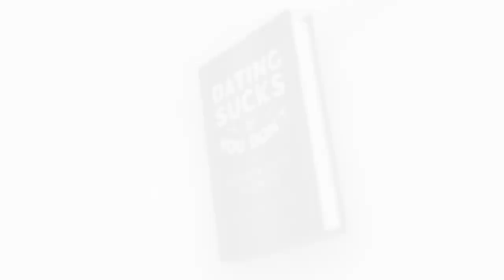Struggling with Flirting? How To Go from Brutally Boring to Confidently Charismatic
Ever had what you thought was a good date or conversation with a woman, only to find out she just wasn’t interested?

And you have no idea what you did wrong!

Odds are, your conversation was too boring. And if you bore women, your dating life will suffer.

Dating coach Connell Barrett knows this all too well. As an introvert, he used to struggle with flirting. He didn’t know what to say. He bored women, who chose more charismatic guys over him.

And then he fixed it! How?

In this episode, Connell shares three simple strategies he used to go from being Mr. Dull to authentically charismatic.

Listen now, and take your love life from boring to SOARING!

FOR A FREE STRATEGY CALL WITH CONNELL, TO LEARN HOW TO ALWAYS KNOW WHAT TO SAY TO WOMEN

GET CONNELL’S NO. 1 BESTSELLING GUIDE FOR MEN, “DATING SUCKS BUT YOU DON’T,” YOUR PRACTICAL GUIDE ON HOW TO GET A GIRLFRIEND BY BEING RADICALLY AUTHENTIC:

Quotes

"You can go from boring to charismatic with women if you convey an authentic, real, raw version of yourself." -Connell Barrett

Connell Barrett
Founder and Executive Coach of Dating Transformation

Chapters

00:00 - Introduction
00:19 - Breaking the Cycle: How to Avoid Being a Boring Date
04:37 - Unconventional Love Story: Shelley and the Old Carriage Man
07:14 - Dating Transformation with Connell: Revamping Your Dating Life
11:09 - Mastering Compelling and Emotionally Charged Dating Approaches
15:53 - Role Reversal and Playful Confidence: Spice Up Your Dates
19:44 - Engagement Ring Role Play: Adding Fun and Playfulness to Dates
20:30 - The Power of Opposite Texting After a First Date
23:56 - Compelling Conversations: Personal Topics and Emotional Engagement
28:08 - Movie Preferences and Conversation Tips
33:27 - Attracting Women through Radical Authenticity
36:32 - Unleashing Your Charisma: Expressiveness, Emotional Connection, and Humor
38:56 - Outro